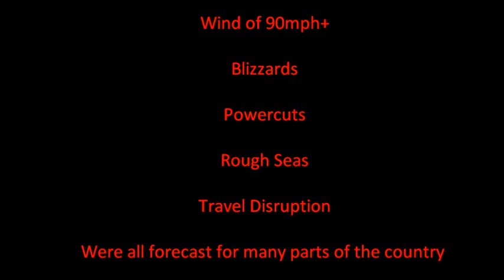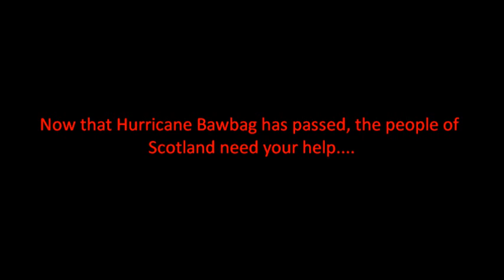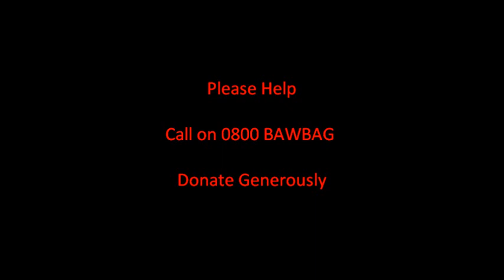Hurricane Bawbag Appeal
An appeal on behalf of the people of Scotland after the devastating effects of Hurricane Bawbag that tore through the country on 8th December 2011